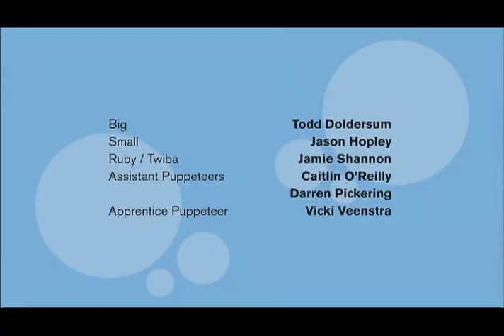Big & Small - Episode 49 - The missing Cookie